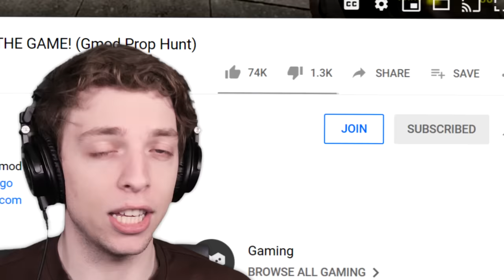I WON By HIDING Right IN FRONT Of HIM! (Gmod Prop Hunt)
We're playing Gmod Prop Hunt in a gas station!

👬 MY FRIENDS!